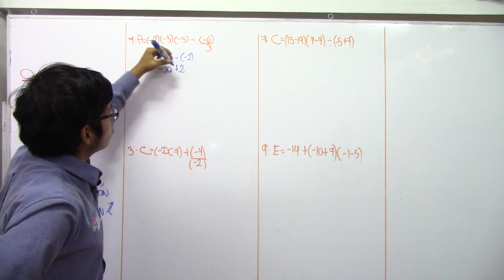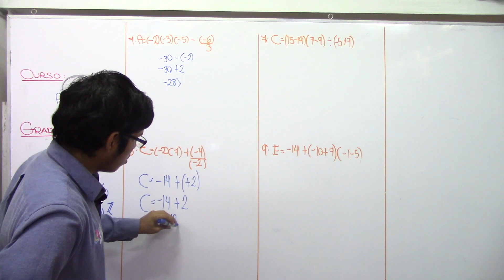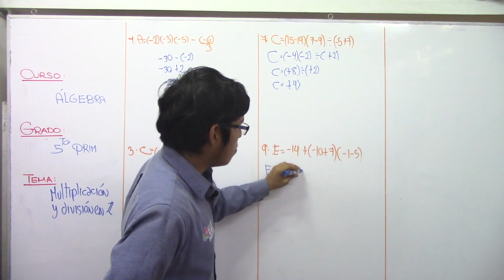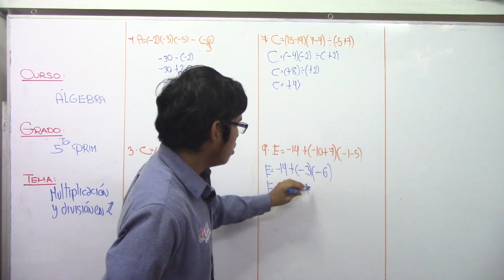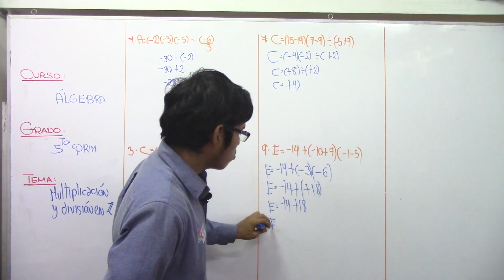Multiplicación y división en Z 02 X 5to prim